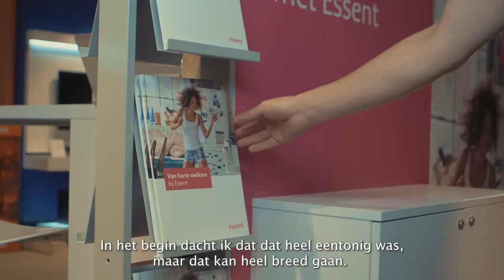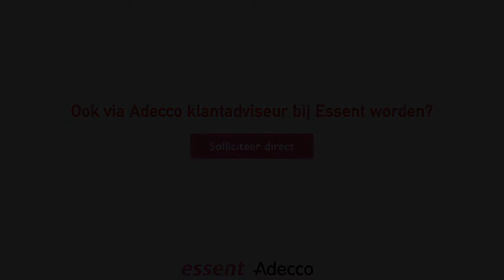Werken bij Essent - Adecco